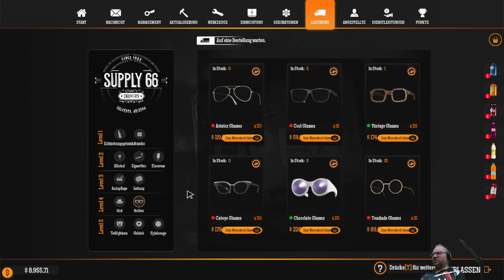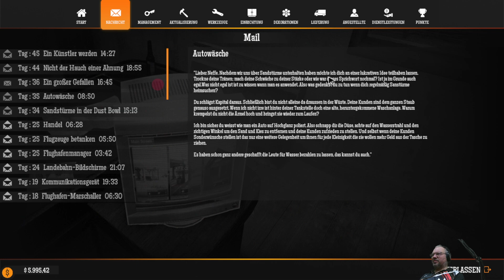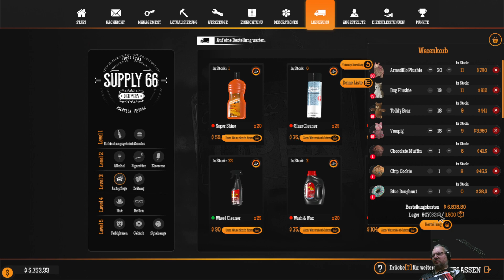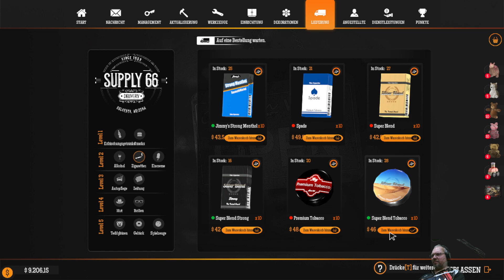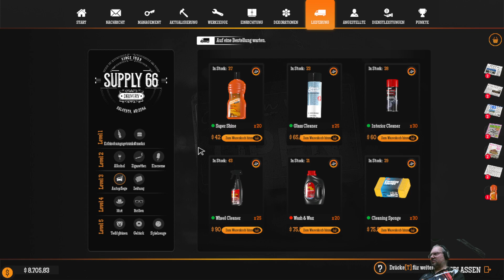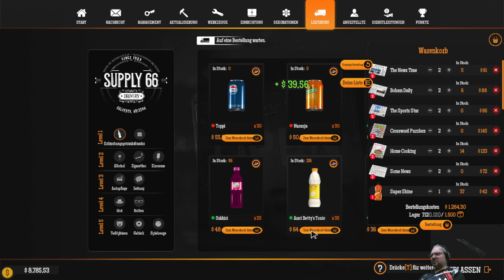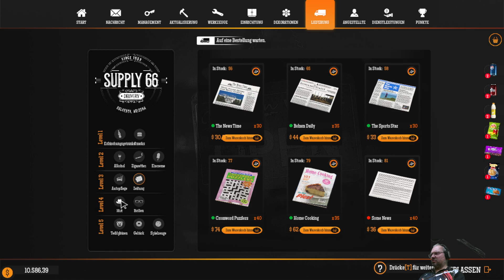Gas Station Simulator, Staffel2, F017, Mit Flughafen DLC. Streamaufzeichnung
Ziel ist es, aus einer völlig heruntergekommenen Tankstelle, eine florierendes Geschäft zu machen. Ständig kommt was neues hinzu. Alleine auf Dauer nicht zu schaffen. Ständig passieren irgendwelche unvorhersehbaren Dinge.
Jetzt mit Flughafen DLC